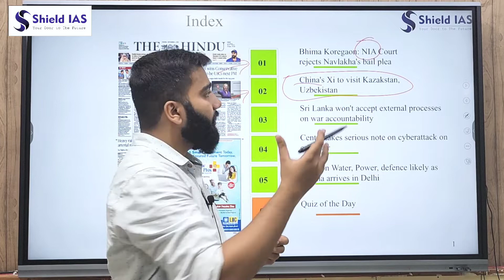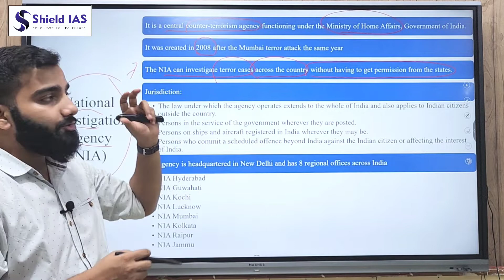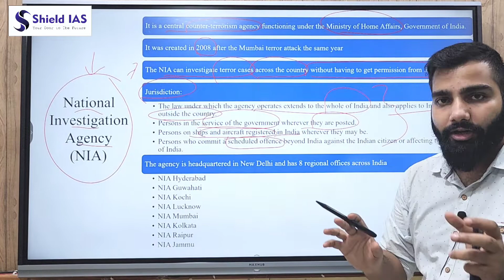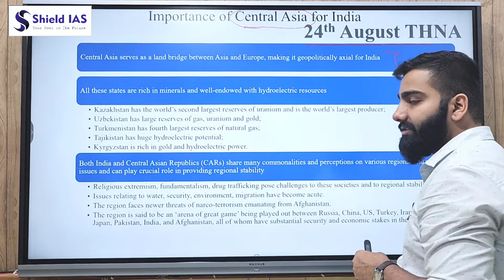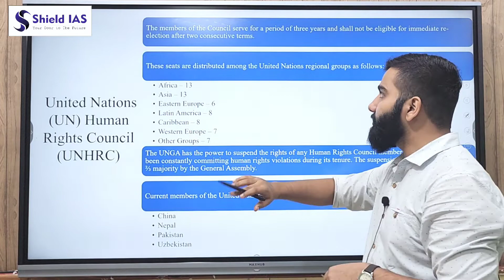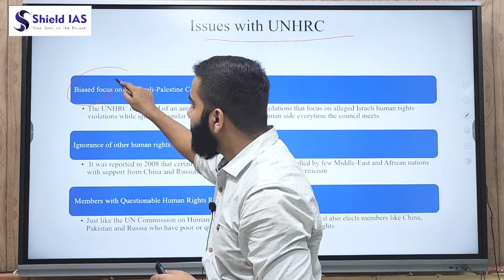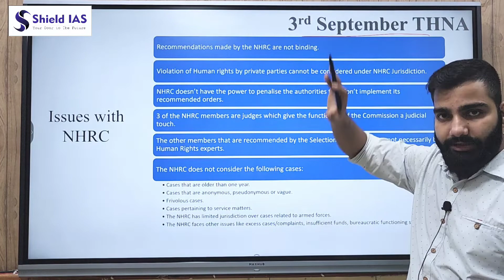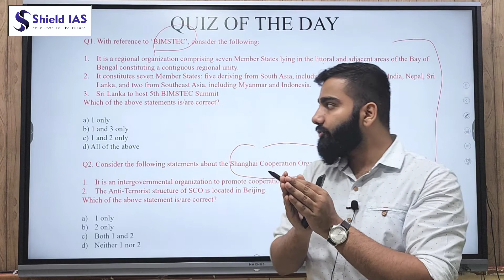THE HINDU NEWS ANALYSIS - 06 September 2022 | DAILY CURRENT AFFAIRS FOR UPSC IAS | SHIELD IAS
THE HINDU NEWS ANALYSIS - 06 September 2022

1. Bhima Koregaon: NIA Court rejects Navlakha's bail plea
   a. NIA?
   b. Issues?

2. China's Xi to visit Kazakstan, Uzbekistan
  *Reference to a previous analysis on SCO*
*Reference to Previous analysis on Significance of Central Asia*

3. Sri Lanka won't accept external processes on war accountability
  a. UNHRC?
*Reference to Previous analysis on NHRC*

4. Centre takes serious note on cyberattack on cricketer
 *Reference to previous analysis on types of cyber attacks and India's cyber infrastructure*

5.   Pacts on Water, Power, defence likely as Hasina arrives in Delhi
  * Reference to a previous analysis on India-Bangladesh relations*
  *Reference to Chakma Hajong Issue*